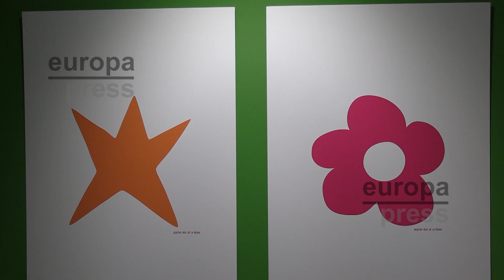La Casa Lis de Salamanca muestra el "universo de color" de Ágatha Ruiz de la Prada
El Museo Art Nouveau y Art Déco-Casa Lis de Salamanca alberga hasta el 1 de octubre la muestra 'Ágatha Ruiz de la Prada', una exposición que invita al espectador a adentrarse en el "universo de color" de la diseñadora.